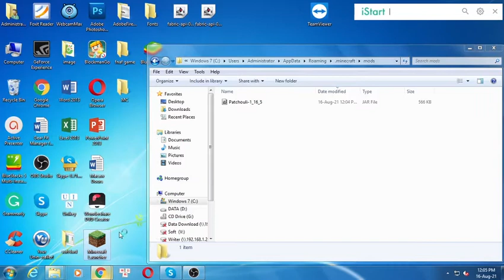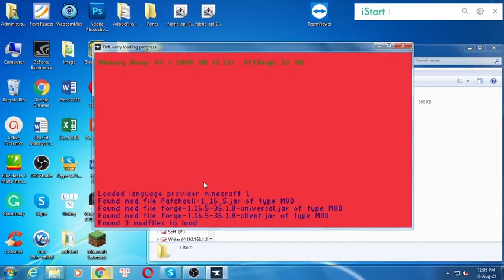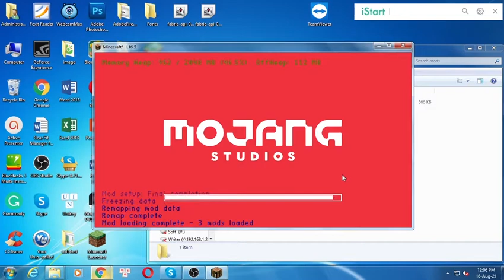Patchouli Mod 1.16.5/1.15.2/1.12.2 (Documentation for Everyone) for Minecraft PC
Patchouli Mod 1.16.5/1.15.2/1.12.2 for Minecraft PC.

Patchouli Mod 1.17/1.16.5 is a mod that aims to provide easy to implement, data-driven documentation for minecraft modders and modpack makers alike.